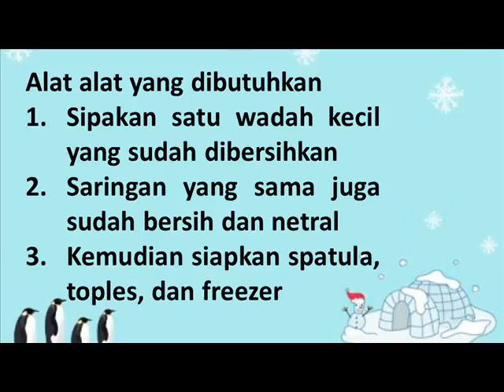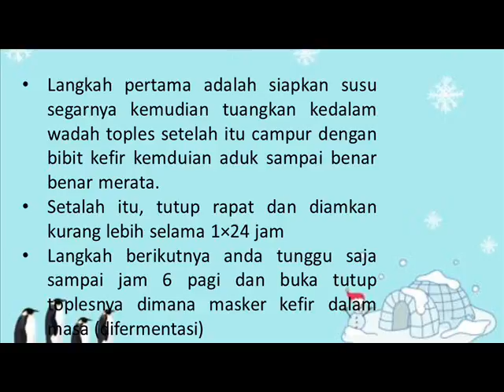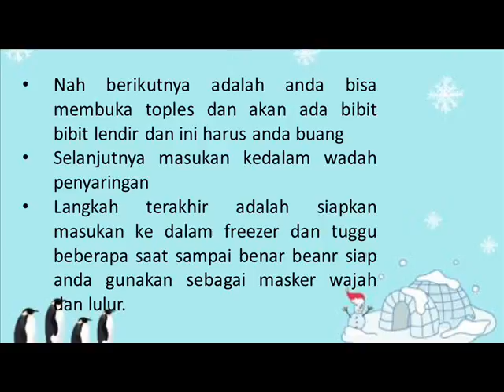Cara Membuat Masker Kefir Sendiri untuk Wajah